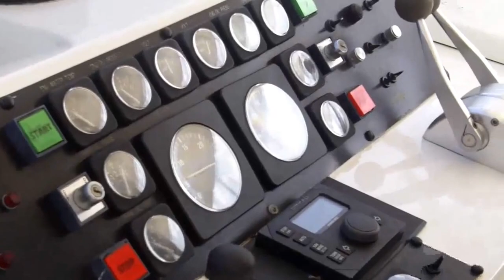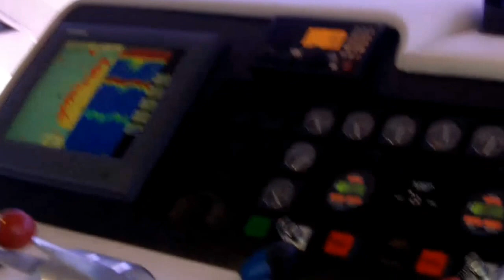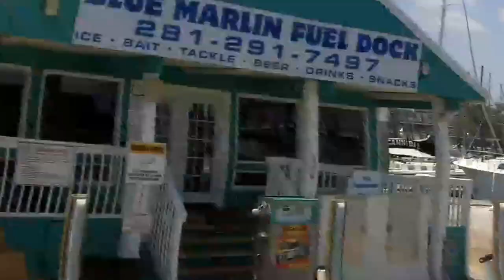92' 70 Hatteras Cockpit Motoryacht Survey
Took it out for a survey. 1992 70 cockpit motoryacht Hatteras. Had a marine surveyor on board and took it out for a shake down before the buyer arrived for the sea trial. Boat performed excellent!